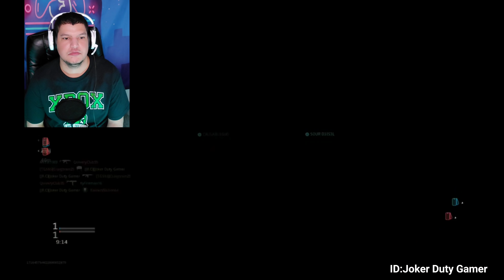La M4 es una de las armas mas liviana q eh utilizado ✅💯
Call Of Duty Modern Warfare Kill Confirmed 👍